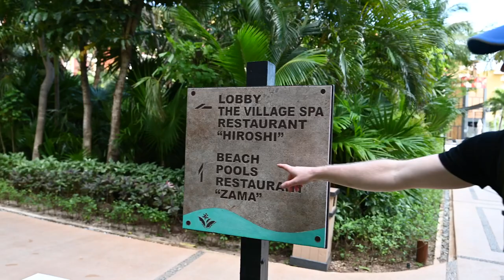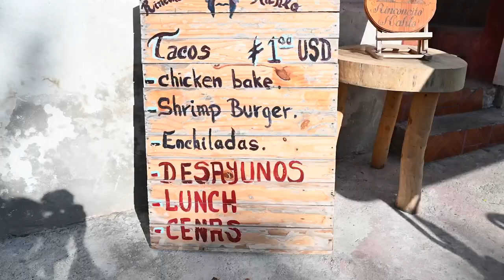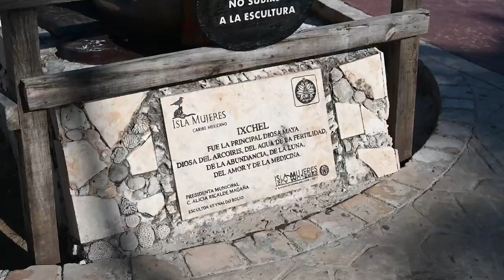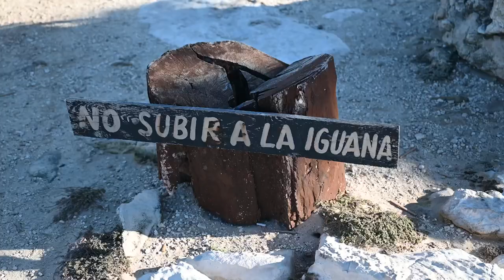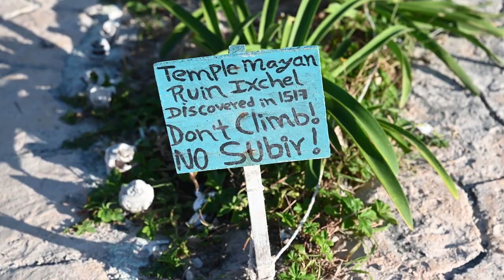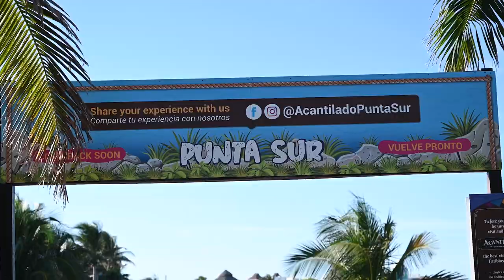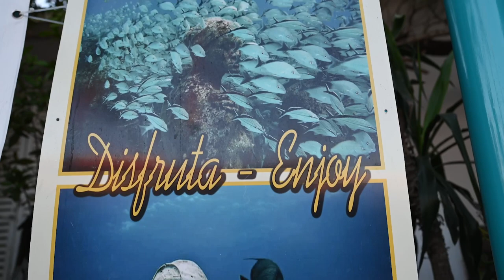Isla Mujeres, Mexico – A short ferry ride away from Cancun (what to eat, see and do)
It was a beautiful day to take the Ultramar Ferry from the Punta Sam Ferry Terminal to Isla Mujeres. Upon arrival, we walked five minutes (ish) north to Rentadora Joaquin, where we scooped up the last golf kart to get around the island. The main forms of transportation are golf karts and scooters since the island is so small. We then headed southbound to Punta Sur where we got lucky and encountered a delicious hole-in-the-wall restaurant called Rinconcito Kahlo for lunch. With our bellies full we went to see the statue of Ixchel and the beautiful ocean vistas of Punta Sur. We concluded our adventure by traveling north east on the island, returning our golf kart and walking around the northern part of the island for a bit. Isla Mujeres is a must-visit when you’re in Cancun – but if you can score a night there, stay! :)

Cameras
Nikon z8
Nikon z 7ii
Nikon z FC
Insta 360 One R Twin Edition
GoPro Hero 8
DJI Mini 2

Lens
Nikon Nikkor Z 24-70MM F/2.8 S
Nikon Nikkor Z 70-200MM F/2.8 S
Nikon Nikkor Z 24-120MM F/4 S
Nikon Nikkor Z DX 16-50MM VR (SILVER)

Misc
Deity Microphone
Gorilla Tripod
Peak Design Tripod
Peak Design Anchors
Handheld Tripod
512 GB Memory Card
Sinology 6 Bay Diskstation
Seagate 16 TB HDD

Vlog 48: IslaMujeres, Mexico – A short ferry ride away from Cancun (what to eat, see and do)

Chapters

0:00 Intro!
0:27 Who we are
0:58 Last vlog recap
1:19 Vlog start
1:32 Sunrise
1:55 Us talking again
3:11 Off to the ferry
4:45 On the ferry
6:15 Arrival at Isla Mujeres
7:00 Golf Kart Rental
7:17 Southbound on the island
8:48 Lunch at Rinconcito Kahlo
11:52 Off to Punta Sur
15:10 About Isla Mujeres
17:23 Walking around Punta Sur
19:14 Drive along the eastern side of the island
20:45 Golf Kart return
21:04 Walking along the northern part of the island
21:39 Sunset ferry back to Cancun
22:25 Our socials
23:37 Bloopers!